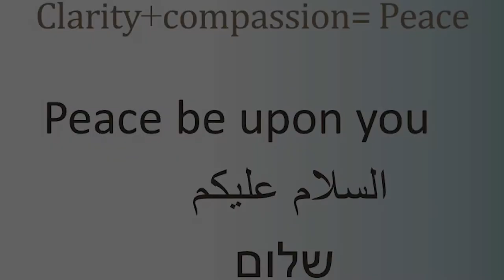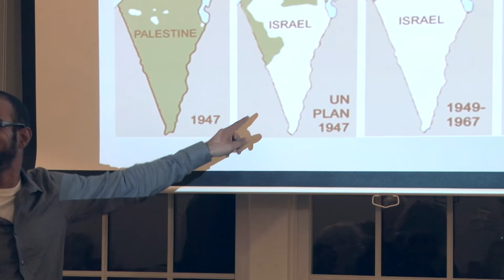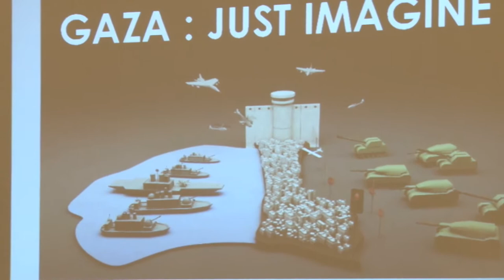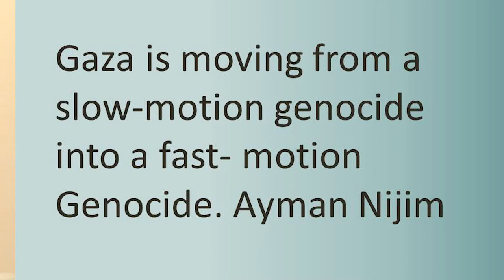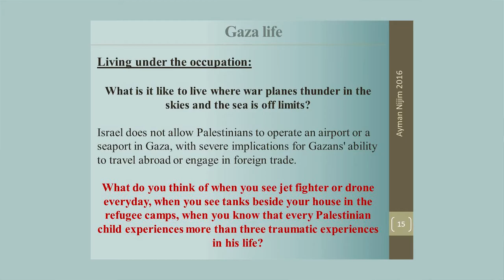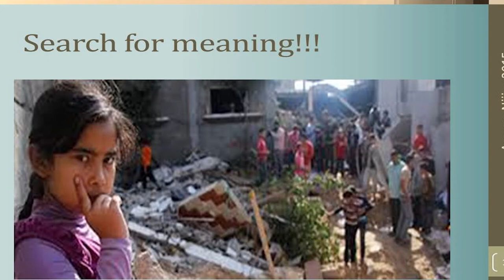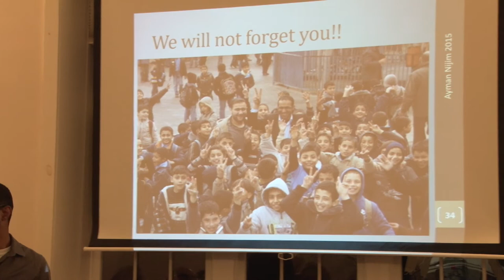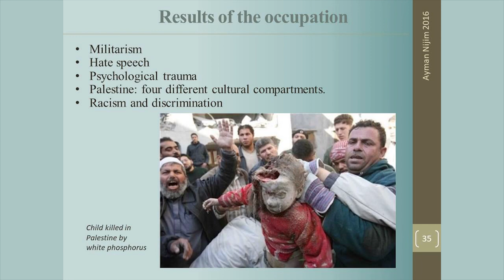Ayman Nijim, Child Trauma Specialist 785AymanNijim49 51 23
Oct 11, 2017 talk by Ayman Nijim. He is currently working with refugees here in Maine. He grew up in the Gaza strip.